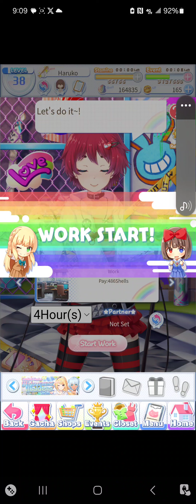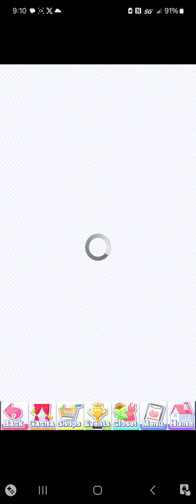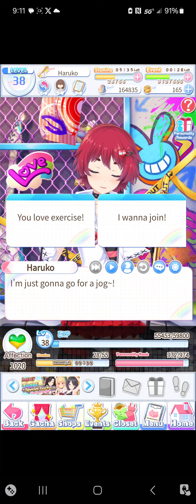Daily Dream Girlfriend 8/16/24